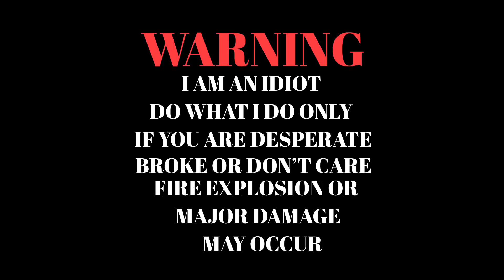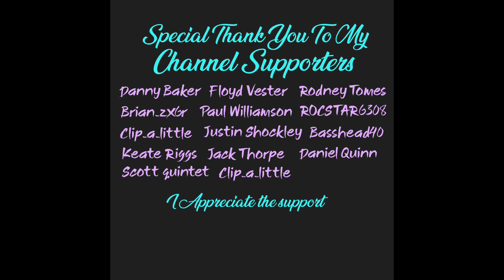Building Payton Johnson A C-max and enclosure work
Happy 4th of July, dual Alternator project